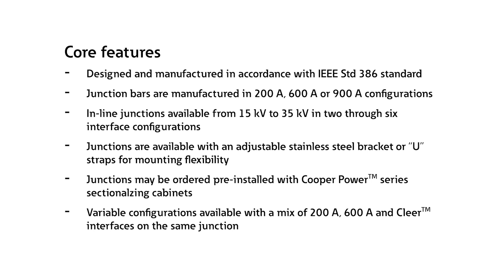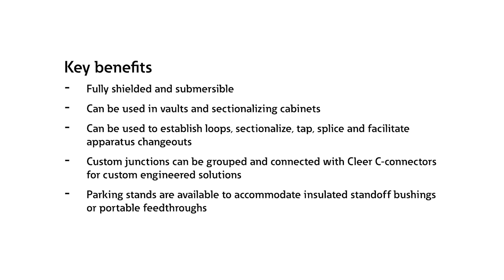Eaton’s Cooper Power series junctions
Learn about the key features and benefits of Eaton’s junctions.